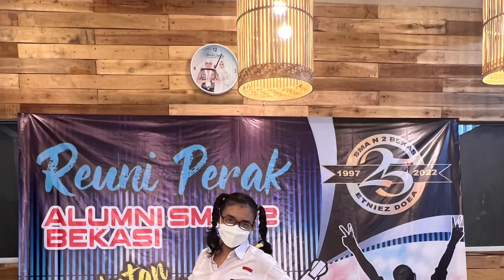Fota-foto reuni 25 tahun putih abu-abu SMUN 2 Bekasi 17-12-22